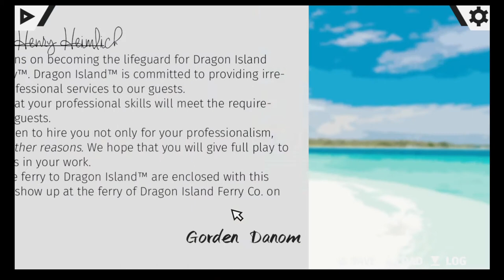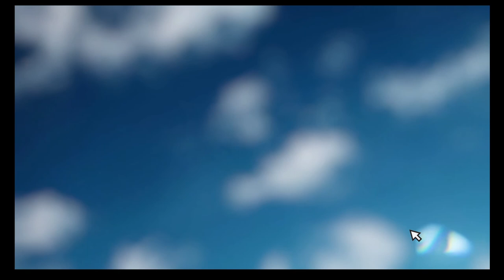Dragon Island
Henry Heimlich, a shark dragon lifesaver suddenly received a ticket to Dragon Island, the famous resort. Follow Henry to the island, and create some unique memory on the long shore with 6 other dragons!